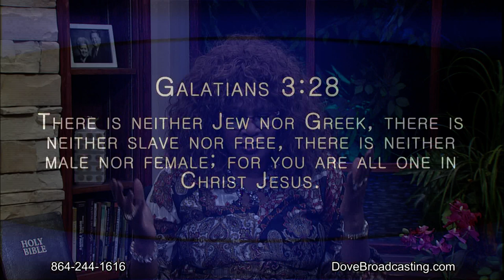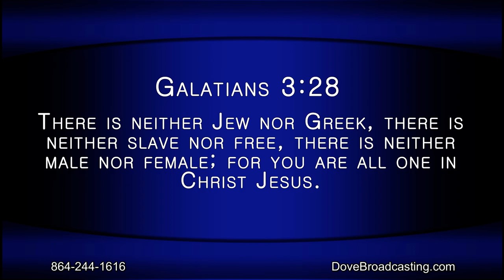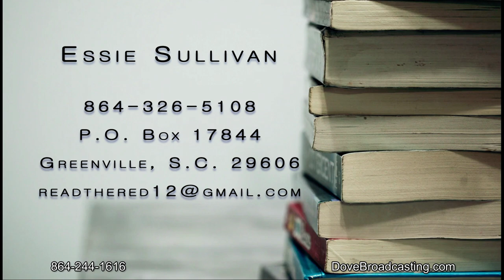Nite Line 01/20/20 HR-1, Dr. Alveda King, Essie Sullivan and Pastor Todd Curry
Annie Broughton presents an interview with Dr. Alveda King, an evangelist, civil rights activist, and niece of Dr. Martin Luther King, Jr.  Essie Sullivan, the author of Hold Your Head Up: Your Self-Esteem Matters!, reveals how she was able to trust in the Lord as a single divorced parent raising three children.  Pastor Todd Curry discusses his ministry, St. Peter, The Rock, Inc., and ministers in music throughout the evening.